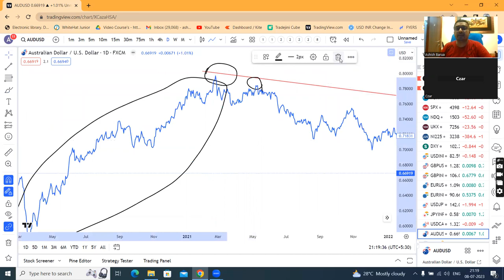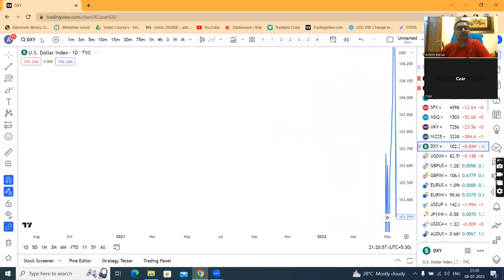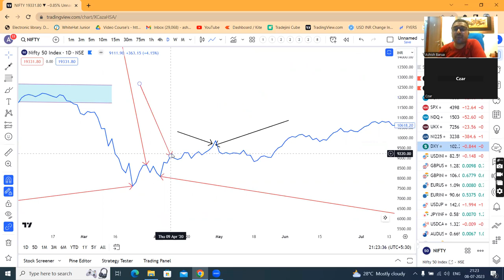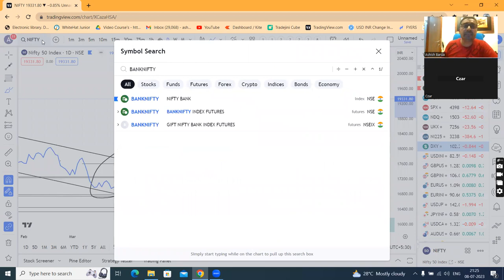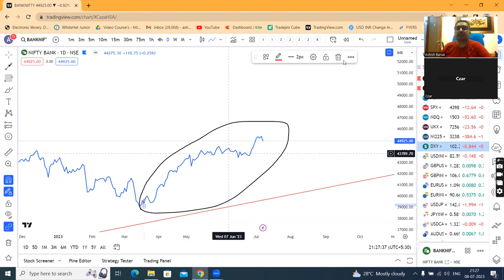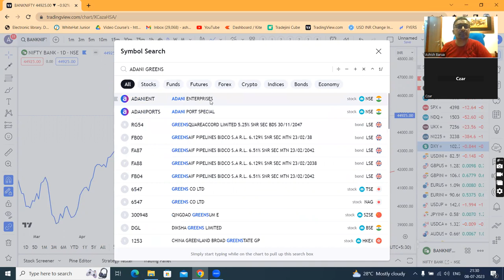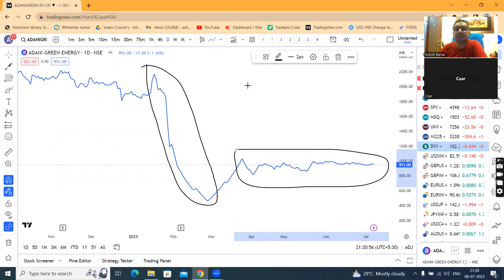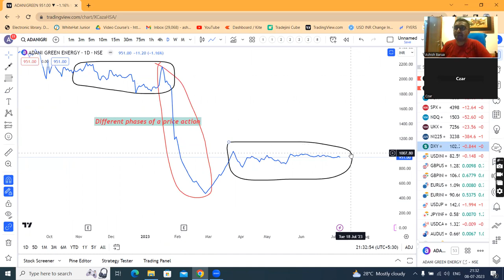Trend Reversal- A continuation. Basics of Technical Analysis Part 5